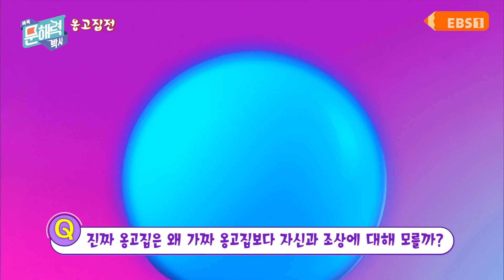똑똑 문해력 박사 - 이야기 편 - 33화 옹고집전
'옹고집전' 이야기를 함께 살펴보고 어린이들의 시선으로 감상평을 들어본다.